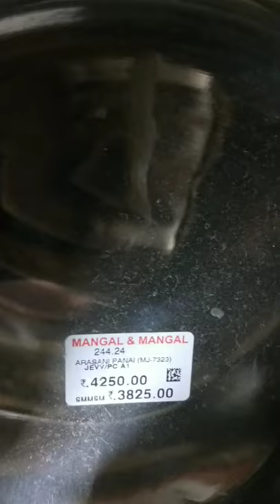Beautiful Painted Thavala Panai Pot Stainless Steel Utensil 15 Litres Rs.3825 Mangal & Mangal Trichy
கடும்புப்பால்/சீம்பால்